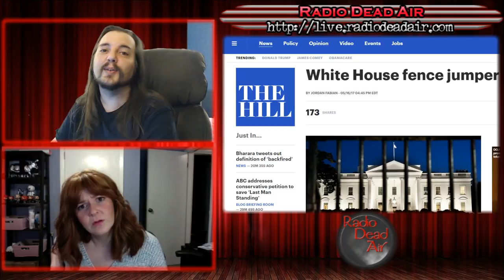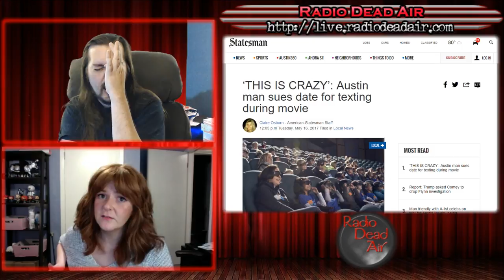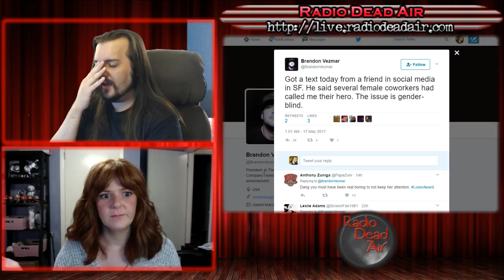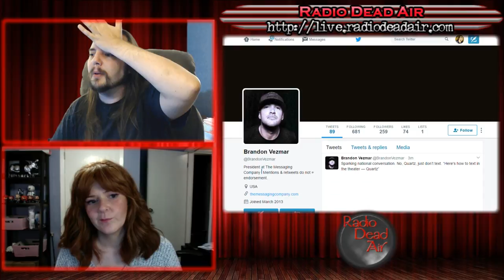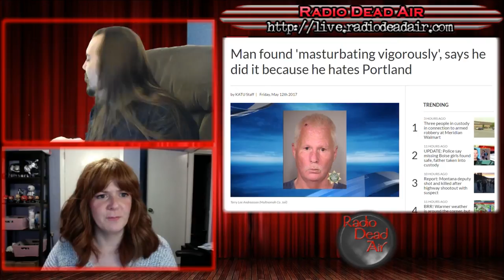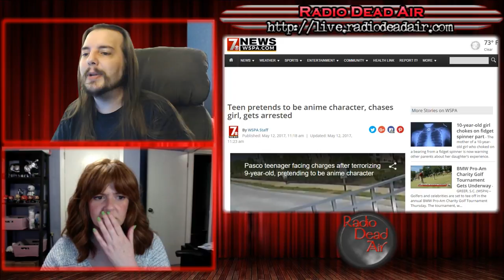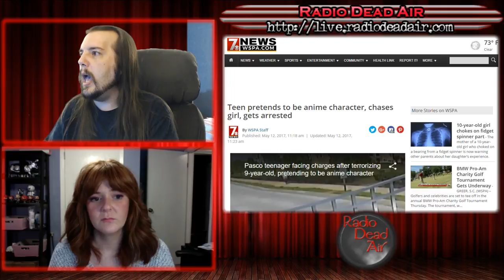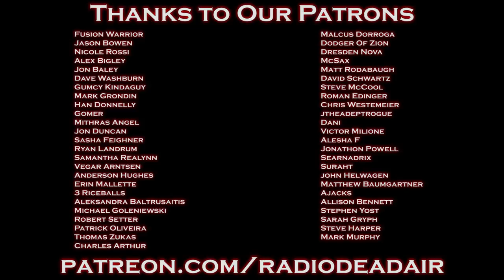WTFIWWY Live - The Haterbater - 5/17/17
They're hopping the White House fence (no, not escaping), the best way to prevent a second date is to sue over the first one, and the subtle difference between "prank" and "stealing government property" ...